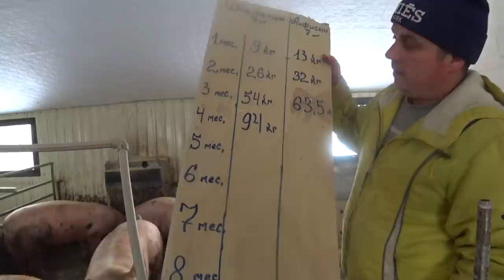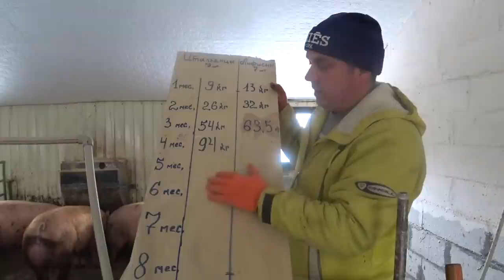ПРИВЕСЫ ЗАШКАЛИВАЮТ,ДАНИЯ НЕВЕРИТ, итальянцы растут быстро, а едят мало